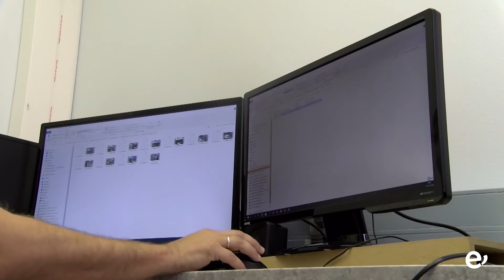JUVENTUD PONE EN MARCHA EL CONCURSO DE CORTOS '120 SEGUNDOS DE CINE' PARA DESCUBRIR NUEVOS TALENTOS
La Concejalía de Juventud del Ayuntamiento de la Villa de Ingenio pondrá en marcha el concurso de cortometrajes ‘120 Segundos de Cine’, con el objetivo de descubrir nuevos talentos y ofrecer a los jóvenes del municipio la oportunidad de expresar sus emociones o mostrar su creatividad a través del soporte audiovisual sobre su visión de aquellos temas que les preocupan.

La convocatoria está dirigida a jóvenes de entre 14 y 30 años del municipio y también ha sido promocionada entre el alumnado de los institutos de Ingenio y de Carrizal. Los premios a repartir son una cámara réflex valorada en 400 euros para el primer premio, un móvil para el segundo, una tableta digital para el tercero y un reloj inteligente para el premio que otorgue el público.

Las bases del concurso ‘120 Segundos de Cine’ recogen que los cortometrajes presentados podrán estar grabados con cámara de teléfono móvil o tableta, pudiendo luego, si se desea, editarse con herramientas externas, y deben ser obras originales, y no podrán haber sido premiados en convocatorias anteriores de este concurso. La temática a abordar es libre.

Una duración máxima de 2 minutos (120 segundos), incluidos los créditos si los hubiere, y grabados en la máxima resolución y calidad posibles, que cada concursante puede presentar un máximo de 2 cortos, que pueden participar otros actores y actrices, figurantes de otras edades para enriquecer las historias, el cortometraje debe mostrar lugares reconocibles del municipio de Ingenio, si alguna parte del cortometraje no está en castellano deberá ir subtitulado, llevar un título y se debe seleccionar un fotograma o cartel para la comunicación de ese cortometraje son otros de los requisitos que recogen las bases. La fecha máxima para el envío del cortometraje es el día 10 de diciembre.

El Facebook @ingeniojoven contiene toda la información de este concurso, que cuenta con la colaboración del proyecto Gran Canaria Joven en Red 2020, financiado por el Cabildo de Gran Canaria. Las bases se pueden consultar en el enlace

La concejala de Juventud, Pilar Arbelo, afirma que “se trata de que los jóvenes del municipio utilicen los dispositivos que tienen a su alcance a diario de manera creativa y aporten su visión sobre aquellos temas que les interesa”.

-Taller de cortometrajes-
El Espacio Creativo Ingenio Joven ofrece talleres gratuitos para aquellas personas que quieran introducirse o mejorar sus conocimientos sobre la realización de audiovisuales. Talleres de escritura de guión, de la idea al papel, de montaje de vídeo y de fotografía con teléfonos móviles es parte de la oferta que complementa el concurso de cortometrajes ‘120 Segundos de Cine’. Los talleres se ofrecerán de forma virtual y también presenciales en el Espacio Creativo, respetando las medidas de prevención sanitarias.